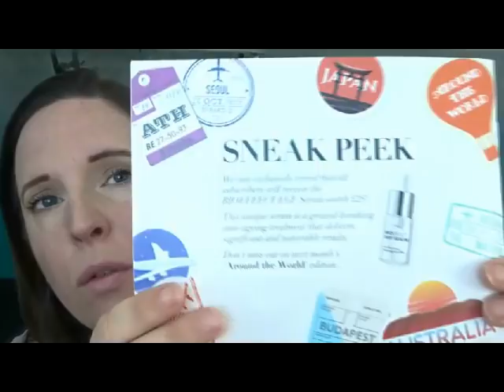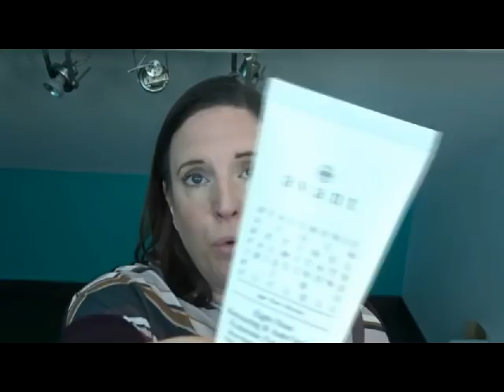Box Lookfantastic : mai 2019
Bonjour!
Aujourd'hui j'ouvre avec vous ma box Lookfantastic du mois de mai.
A bientôt ;)